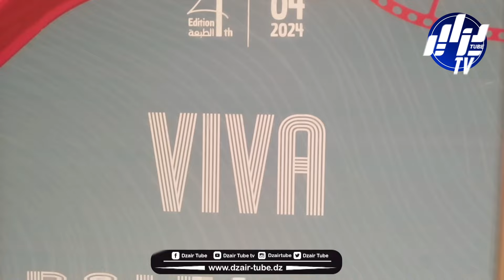شاهد...الندوة الصحفية الخاصة بمهرجان عنابة للفيلم المتوسطي في فندق سيبوس الدولي